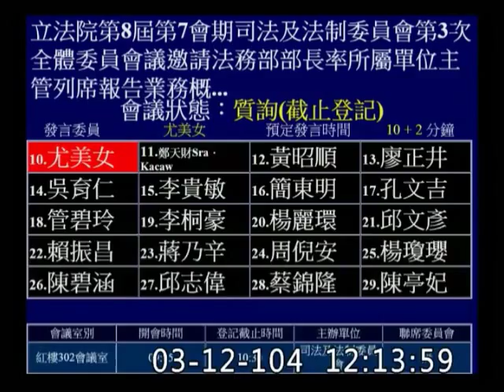20150312尤美女委員質詢法務部長同性婚姻之政策方向及進度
我參與的立法院「司法及法制委員會」每一會期開始的重頭戲，就是安排對法務部的業務質詢。今天我質詢的重點包括：法務部針對同性婚姻、婚姻平權、伴侶法制之修法方向及時間表？以及，南韓憲法法院二月剛作成「通姦罪」違憲之判決，現在世界各國當中只剩下台灣及中東等少數國家還有「通姦罪」，法務部對於通姦罪的立場又是如何？
我當面詢問法務部羅瑩雪部長，法務部所提出第七會期的業務報告，其中針對未來施政重點的說明，第35頁提及將：「落實同性伴侶權益保障，研議同性伴侶法制」--這是否意味著，法務部反對同性婚姻，但未來將研擬「同性伴侶法」？法務部就是認為同志不可結婚、只能同居？公約具有國內法律效力，法務部卻不打算依照國際委員之建議「修訂民法」？無論是修訂民法，或另立專法（同性伴侶法），法務部打算何時才提出法案？
羅瑩雪部長明白回答我說，依我國國情很難通過同性婚姻，將參照德國同性伴侶法制來研擬，未來需要研擬多項條文，不可能趕在本屆立委任期內（明年一月底止）研擬完成、提出法案。